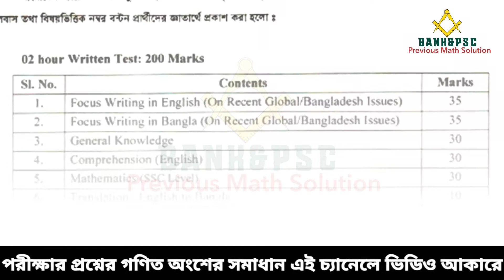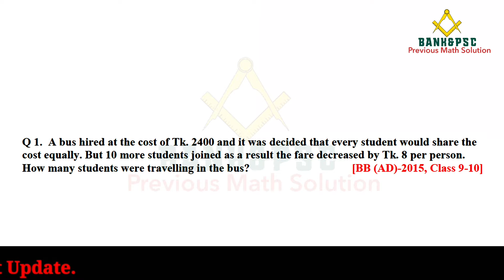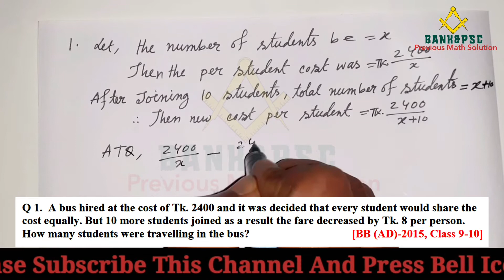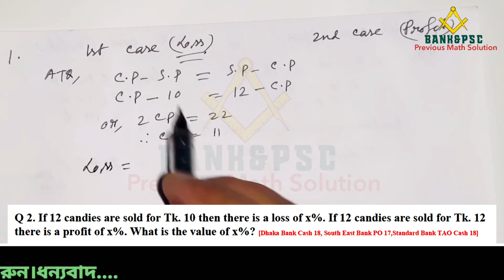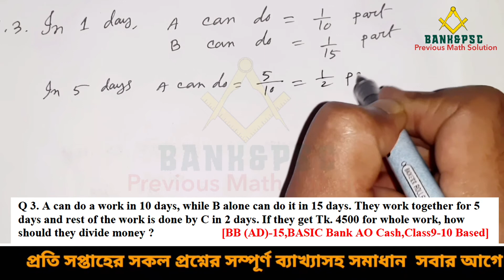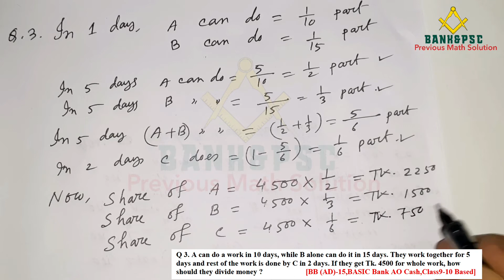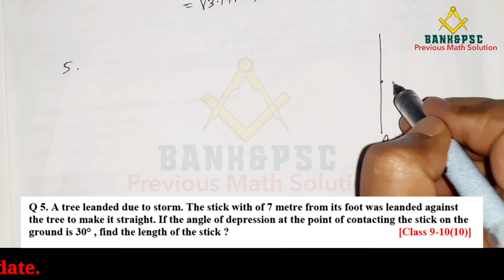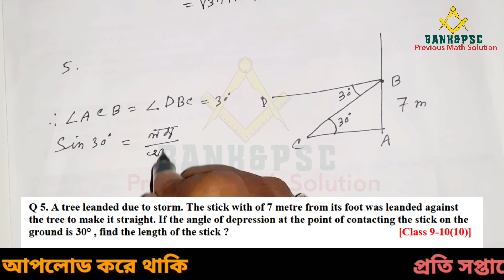BIBM ও Class 9-10 এর বোর্ড বই থেকে বাছাইকৃত Written Math Solution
এই ভিডিওতে BIBM এর বিগত প্রশ্ন Analysis করে ও ৯ম-১০ শ্রেণীর বই থেকে বাছাইকৃত গুরুত্বপূর্ণ Math এর সমন্বয়ে Bangladesh_Bank_Assistant_Director (BB_AD) এর Written Math সাজেশন Video আকারে প্রকাশ করা হয়েছে।

BIBM Bank AD Preparation